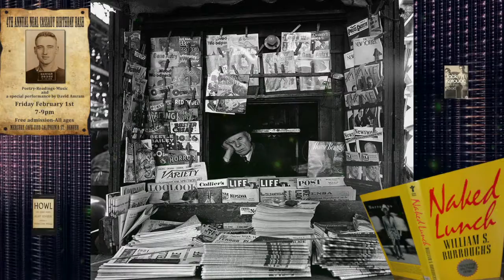Beatnik's Guide To World History=Attilio Panissidi III=TwoMoonMusic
Beatnik's Guide To World History. Extremely educational. View late at night alone in a darkened room with phone, TV and outside world turned off. In fact, try to interact with the real world as little as possible from then on. Visit TwoMoonMusic.com often. Listen to other music by Attilio Panissidi III. Shun all those who don't agree. Howl whenever you feel like it. And focus on the past.